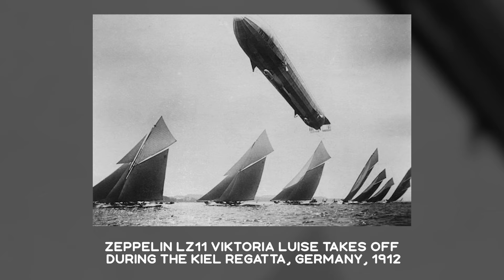AMAZING HISTORICAL PHOTOS: Interesting and Astounding Facts from History in Photographs